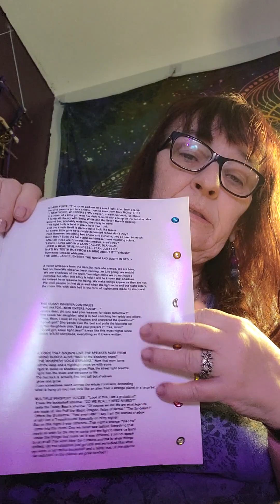( Not for Children) I Will Tuck You In, story written and read by Me, Nikki Lucero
This short story was inspired by the song, Enter the Sandman by Metallica.  The story later became part of another story,  I have not told anyone but my writing  class  in 2002. Enjoy. Listen to this story WAY before  the dark makes shadows in your room. You've been warned.